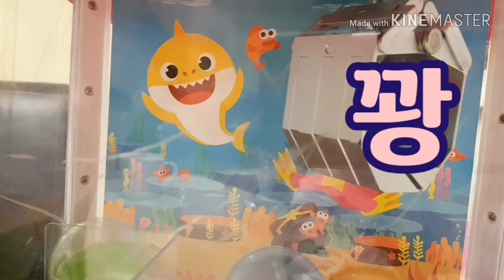핑크퐁 상어가족 선물뽑기로 놀아봤어요^^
수현이는 엄마와 핑크퐁 상어가족 선물뽑기 장난감을 가지고 놀았어요^^

아빠상어, 엄마상어, 아기상어, 핑크퐁을 뽑으며 행복해하고 꽝일때는 아쉬움에 차마 눈을 뜨고 볼수 없어하며 재미있어 했어요~

시크릿쥬쥬 반지사탕을 기계 속에 넣어 뽑아서 맛있게 먹기도 했답니다~^^

예쁘게 봐 주세요♡